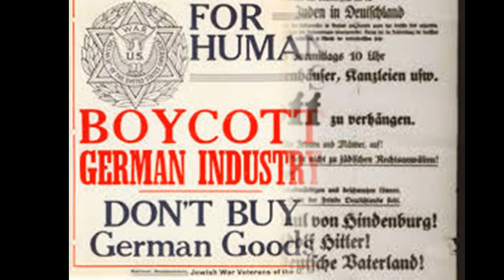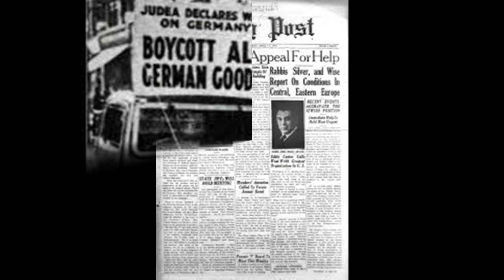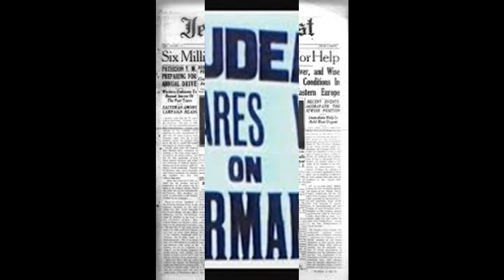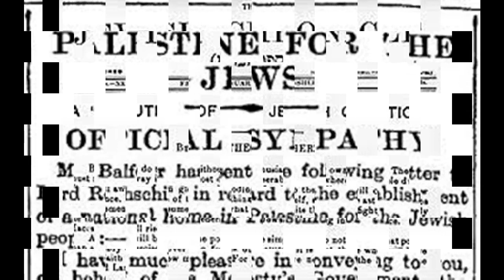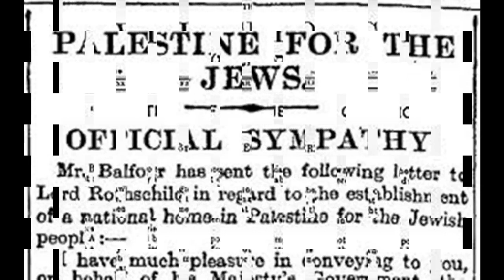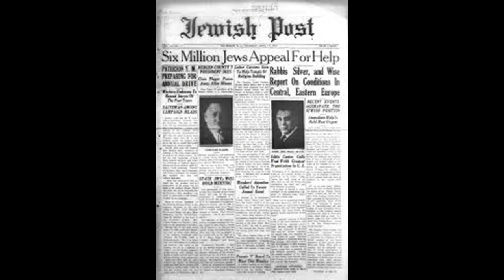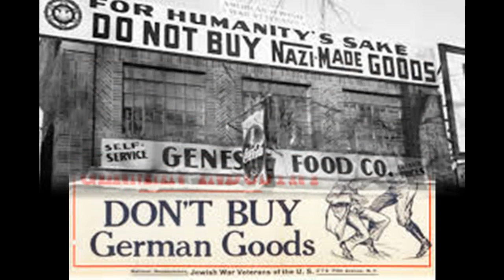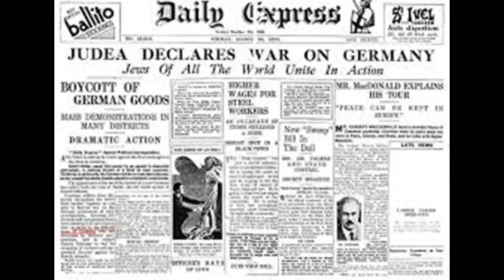En 1933 Judea declaró la guerra mientras hacía un acuerdo de transferencia, raro....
Salió en las primeras planas de los diarios británicos, guerra economica y financiera (aunque no existiera como país). mientras tanto se gestionaba un acuerdo de transferencia, de qué y a dónde?